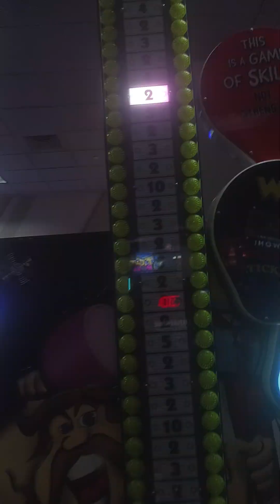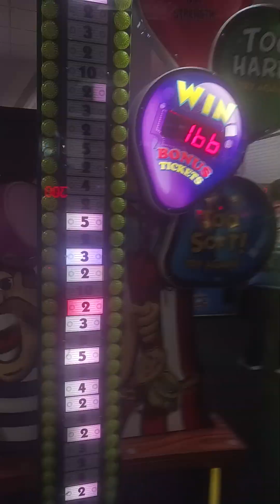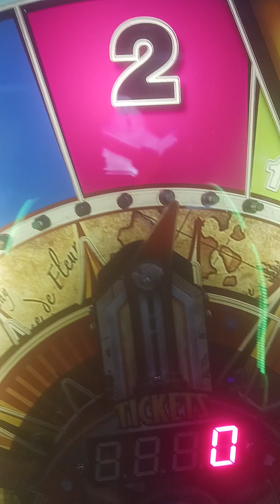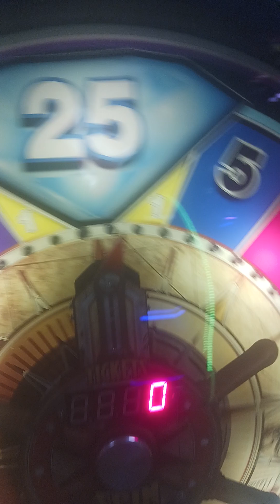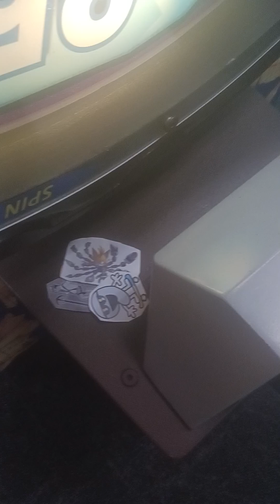yodely guy goes to chuck e cheese season 9 episode 3 part 5